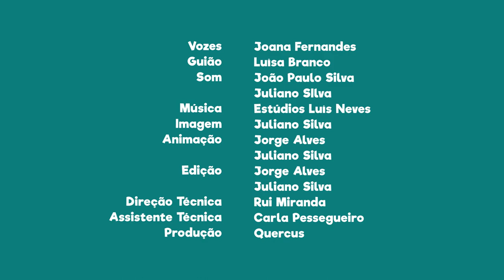FNT10E09 - PN do Tejo Internacional: a maior águia do nosso país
Sabias que nesta área protegida podes observar a maior águia do nosso país?